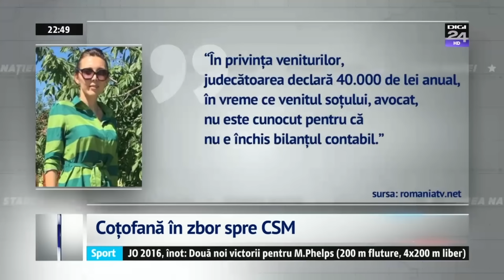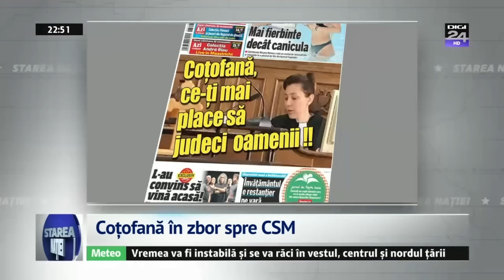Coțofană în zbor spre CSM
Emisiunea Starea Natiei - 10 august 2016

Pentru sugestii și reclamații ne puteți gasi la:

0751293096 (de luni pana vineri, intre orele 9:00 – 18:00)

Telefon:
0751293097  (de luni până vineri, intre orele 9:00 – 18:00)

Pentru sugestii și reclamații ne puteți găsi la:

Telefon:
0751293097  (de luni până vineri, intre orele 9:00 – 18:00)